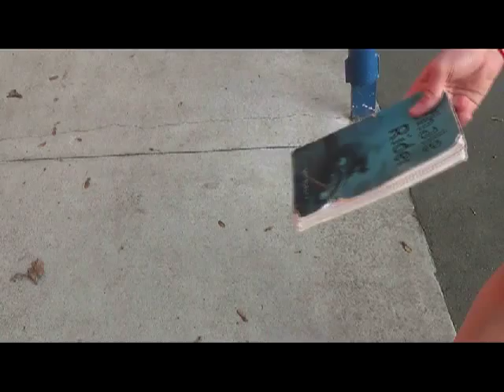The Face of Intolerance- Gifted Awareness Week Short Film Competition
A Film By Isabella Walsh

A story about intolerance of difference in culture, sexuality and intellect. Set in a New Zealand high school.

Cast:
Hannah- Sherry Malik
Chris- Josh Smith
George- Jospeh Hardman
Katie- Laura Burtenshaw
Todd- Charlie Devine
Kurt- Stephen Rowe
Alice- Isabella Walsh
Josh- David Marcijasz
Mr Hobson- Josh Earl

Written, directed and edited by Isabella Walsh